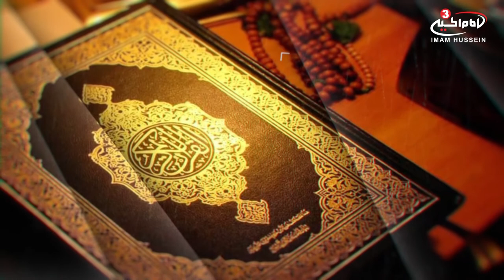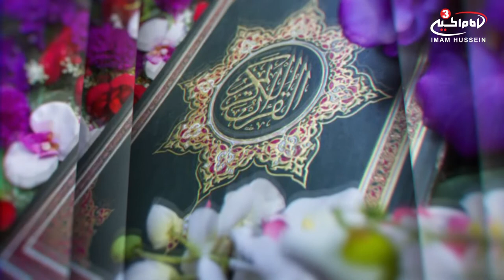What is the meaning of the word Quran? - Quranic knowledge with Mohammad Javad Saadatmand